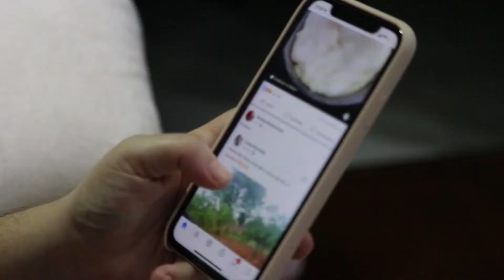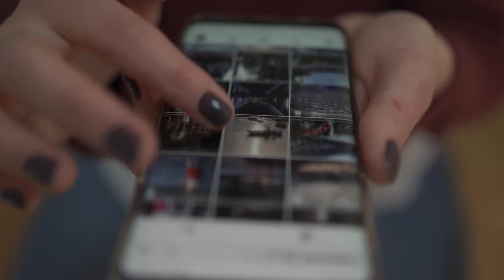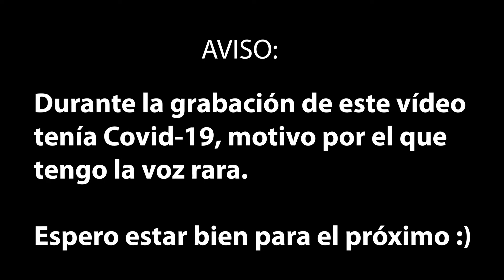Instagram, Facebook y WhatsApp, están EN PELIGRO. Más de lo que piensas...¡CUIDADO Meta!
Recientemente Facebook ha sido noticia por muchos de sus problemas. Pero su problema va mucho más allá: es estructural. Mira este vídeo y descubre el porqué.

Un saludo: Juan T.